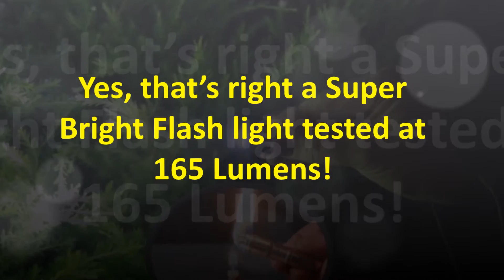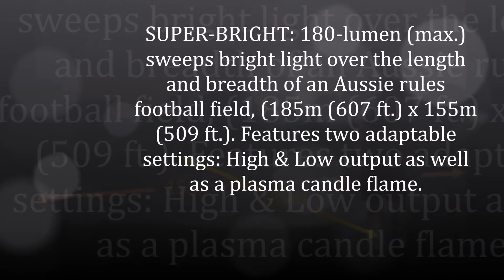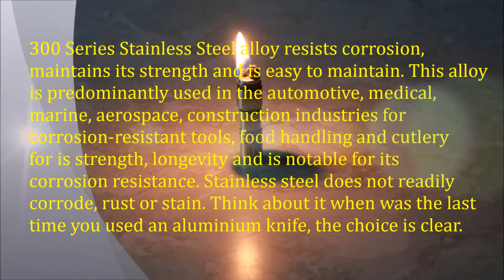Util-Lite-The Brightest “keyring” size Flashlight + Firelighter combo ever made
Can be charged from work, home, laptop or USB Battery pack. Use it as a safety Flashlight, for walking alone late at night, it's perfect. Body and finish is of 300 series Stainless Steel.
For its tiny size the Util-Lite MK1 has an amazing flashlight output on one end, using the next generation of LED that is comparable to flashlights five to ten times its size but that’s not all, it also incorporates a windproof firelighter on the other end to make for one awesome, extremely portable and essential tool.
An amazing lighting efficacy of 154 Lumens per Watt!
Constructed of 300 Series Stainless Steel with a height, without the split ring of only 62mm (2.4") and 14mm (0.55") diameter. This Flashlight and Lighter combo is sure to become very popular. It is not only waterproof but unlike other popular liquid fueled lighters, can be carried in your pocket or stored with your camping equipment for a long period without the worry of lighter fluid drying out. The removable lighter insert allows it to also be used as a stainless waterproof steel pill vial or store safely whatever you want that can fit within.
You will love this product!
SUPER-BRIGHT: 180-lumen (max.) The Cree manufactured LED sweeps bright light over the length and breadth of an Aussie rules football field as tested and engineered below, (185m (607 ft.) x 155m (509 ft.). Features two adaptable settings: High & Low output as well as a plasma candle flame.
LONG-LASTING: Up to 6 hours on low output, the Ulti-Lite LED flashlight delivers performance oriented features in a very sleek and compact design. This advanced lighting instrument is driven by the next generation of LED technology. The unique Multi-Mode Electronic switch offers two different power settings - a maximum-power setting that yields maximum brightness and then, 9% of the total power setting to conserve battery power for reading at night or for a prolonged emergency. Full output achieves 25 minutes of powerful, non-diminishing brightness from the included premium rechargeable 70mAh Lithium battery. The LED boasts an extended 50,000-hour lifespan. Recharge in just 35 minutes from dead battery with an included Micro USB cable and stainless steel attachable head.
TOUGH & RELIABLE: Deemed to be IPX6-rated water resistant and intrinsically safe designed for use in heavy rain. Its durable stainless steel body and shock-resistance endure extreme rough handling.
SMART DESIGN: A pocket-friendly compact design, small and elegant enough that it can even be carried around as a pendant on a necklace, keyring fob, attached to your belt for fast access in your hand in an emergency.
WHAT YOU GET: The minimum package includes the Util-Lite LED Flashlight/Firelighter combo, a 10180 rechargeable Lithium Cell battery, a stainless-steel charging head with charge indicator, an USB charging cable, a key ring attachment, spare gaskets, flints and friendly customer service.
The Util-Lite flashlight/firelighter is built to last. Whether you are using it as an everyday carry flashlight, or in an emergency, it will get the job done. Although extremely compact and small, it is also reliable, and ultra-bright. The Util-Lite features a keychain attachment and can be used as a pendant for a necklace, belt holsters, keyring or pocket clip.
CLASSIC SIMPLICITY-Twist the head to turn on, for a low output, half a turn more for high output, turn in the opposite direction for off, MODERN POWER Next-generation LED for a whole new level of brightness particularly for its size, is equal to many other flash lights five to ten times its size currently on the market, just compare the specs!
A state of the art LED light engine for unprecedented performance.
The opposing end includes a firelighter constructed of 300 Series Stainless Steel and can be carried in your pants pocket or stored with your camping equipment for a long period without the fluid leaking or drying out. This firelighter uses standard liquid lighter fluid that you will need to add on your own.
It’s also flat on the flash light end so it can be used as a candle in an emergency or for that sporadic romantic moment, light a candle, a cigarette or whatever turns you on.
Removable lighter insert also allows it to be used as a waterproof stainless steel pill vial.
Easy turn spark wheel, perfect for extended trips where you will need more than a few days of fire-starting.
Features:
• Easy to use
• Powerful Projecting LED Beam
• 2 Selectable Modes:
High Power 100% 165 Lumens
Low Power (9%) 14 lumens
• Perfect Uniform LED beam
• Rugged, machined stainless steel case
• Compact design
• Powered by a single rechargeable Lithium Cell battery
Zeper - What You Need